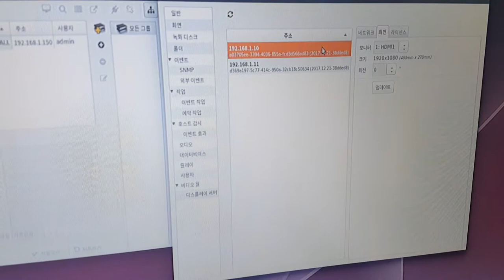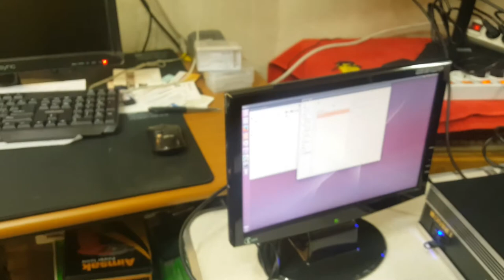디비시스 CMS BOX WALL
IP WALL Control 설정영상입니다